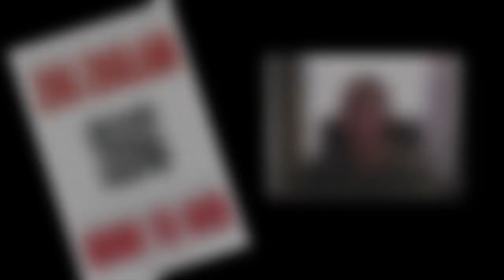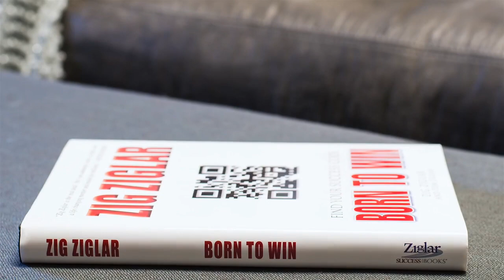Born To Win Book